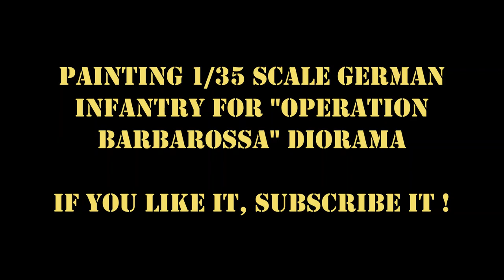Painting 1/35 scale german infantry figures for Operation Barbarossa diorama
It is time for miniature figure painting. I paint 8 figures for the upcoming T-34 diorama in my next episode. The soldiers inspecting an abandoned T-34 during the first stage of Operation Barbarossa. The combination of acrylic and oil colors is my way to create lifelike looking figures with a realistic touch.

Please check the other episodes of my T-34 project if you haven´t already.

As always I hope you enjoy my work and don´t hesitate to post your questions or your suggestions in the comments. I look forward to every comment and every suggestion.